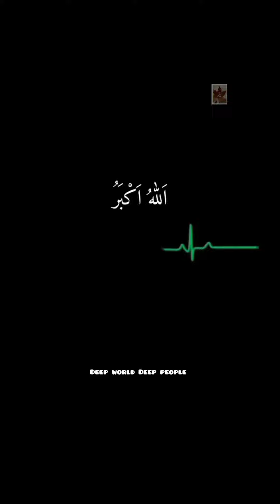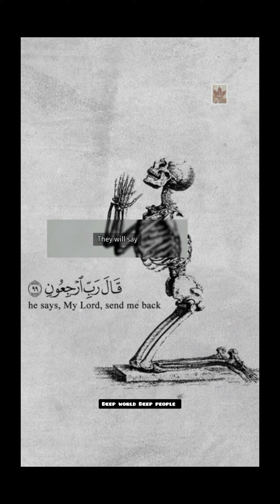Come back to Allah before death